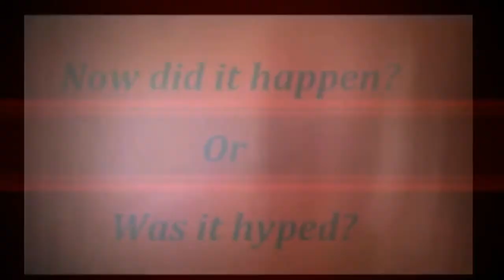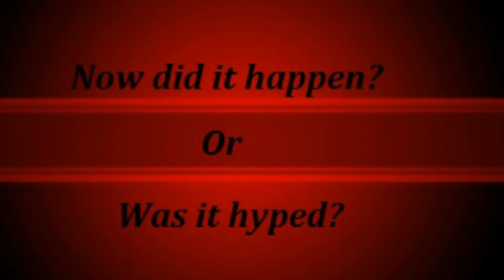GHOST PLAYS HIDE & SEEK ..SCARY VIDEOS!!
Cam video of Ghost playing hide and seek with dad and daughter...Creepy video